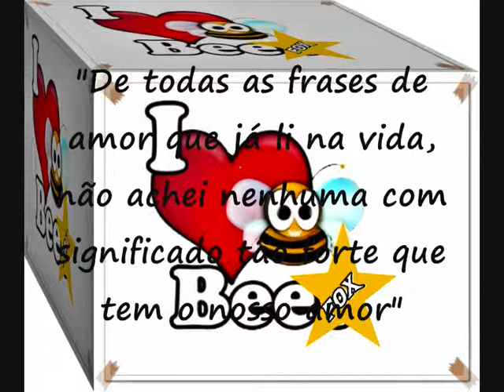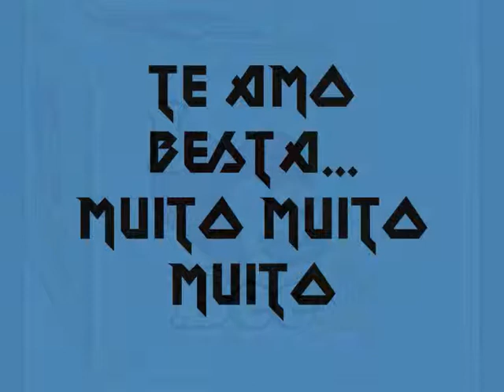Bee amor sabor de MEL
"De todas as frases de amor que já li na vida, não achei nenhuma com significado tão forte que tem o nosso amor"